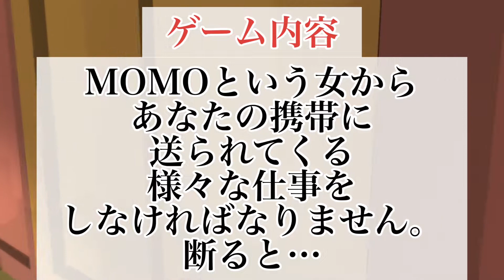変な女の言うことを聞かないとヤバいことになるホラーゲーム【MOMO】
【単発実況リスト】ホラーゲームとバカゲーム中心です

【投げ銭はこちら(動画制作の励みになります)】

【更新情報】Twitterにて配信をお知らせ致します。